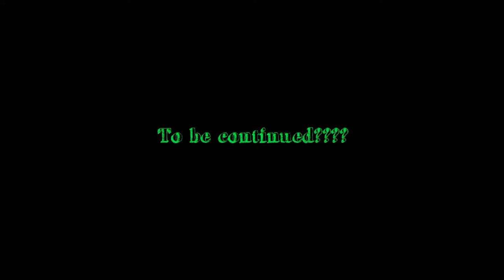Darksiders 3 100% Walkthrough Part 13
It doesn’t matter who we are, all that matters is our plan